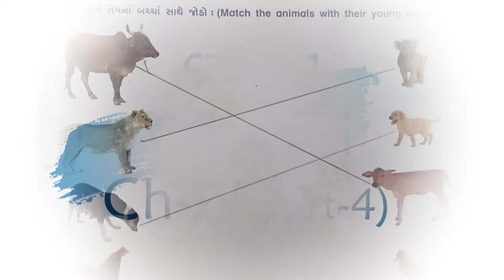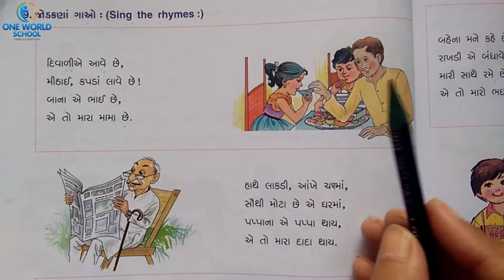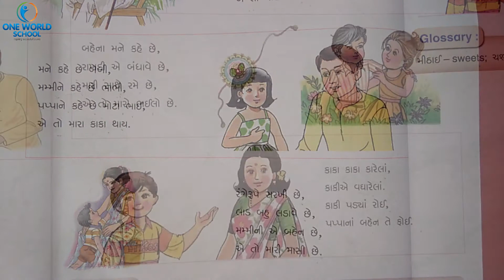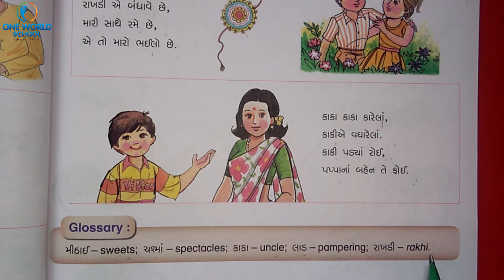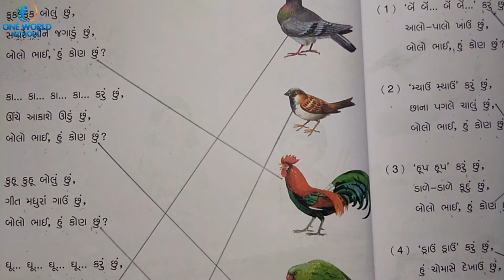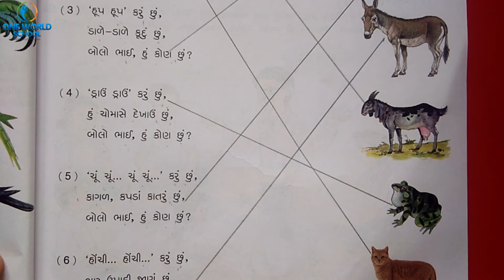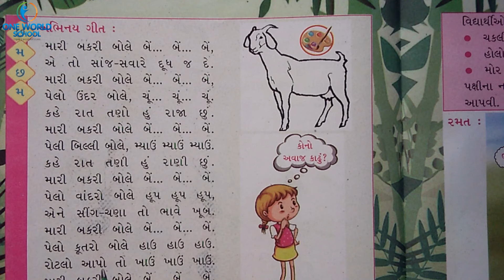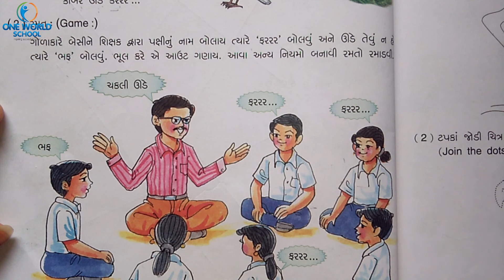STD-1_Gujarati_Ch-2_Part-4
80ft Road,
Wadhwan,
Surendranagar-363035